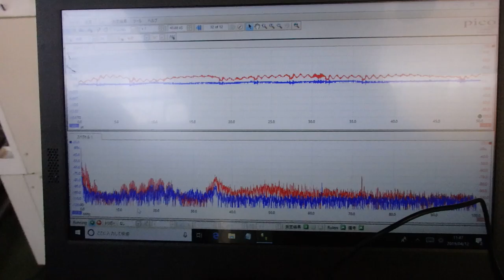メガヘルツの超音波発振制御プローブを利用した実験動画